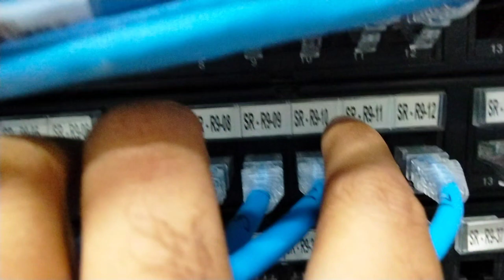Basic Knowledge of Data || Basic जानकारी डेटा के बारे में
Kisi Ko Kuch Puchna Ho To Instagram Par Message Kar Sakte Ho Aap Log Ko Full Help Milega Thanks

. VIDEO ABOUT.

Cover topic:-

Shekhpura Security Systems